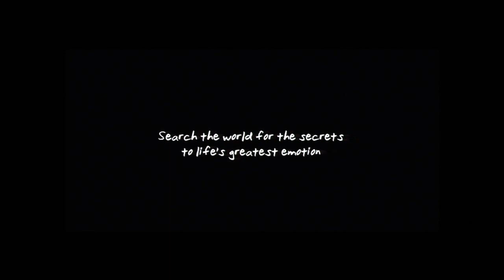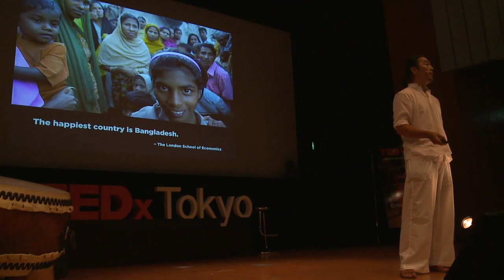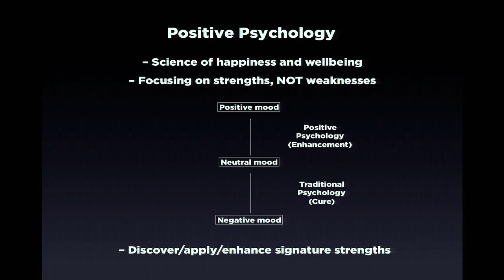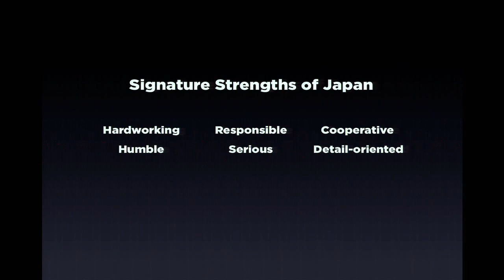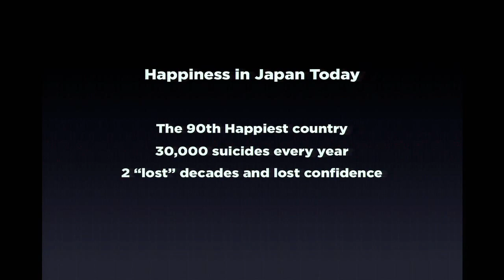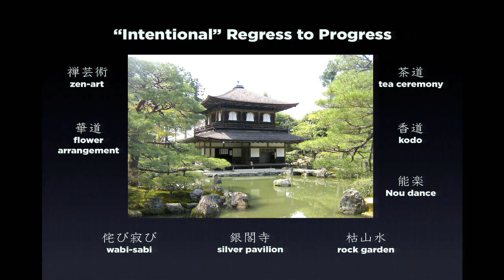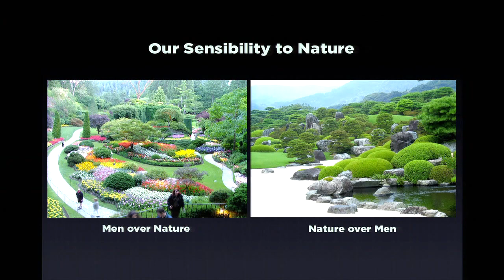TEDxTokyo - 清水 ハン 栄治 - Happy?- [日本語]